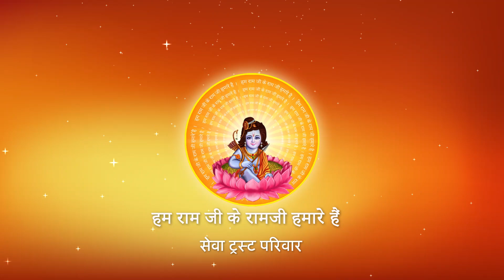YAH AVASAR FIR NAHI MILNE KA SATSANG KARO SATSANG KARO I Pujya Prembhushanji Maharaj I BHAJAN